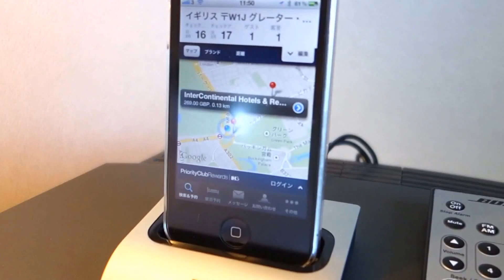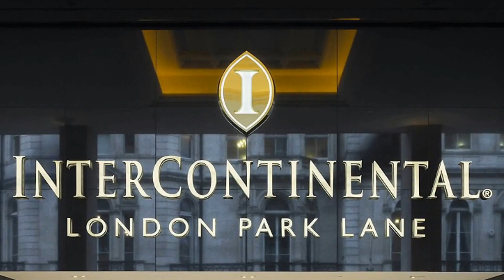InterContinental London Park Lane, One Bedroom Suite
LONDON HOTEL ON HISTORIC PARK LANE

Steeped in history, this London hotel was once the site of a royal residence. Now the epitome of contemporary elegance, the hotel is located just steps from Hyde Park and in view of Buckingham Palace. Enjoy people watching in chic lounge or escape to our full-service spa. Savour the menu at Theo Randall's, voted the 'finest Italian in London' or try Cookbook Café offering a fresh, seasonal menu. Bike the Serpentine or stroll the South Bank, from County Hall to Borough Market.

This room is located 8th floor 50sqm Apsley House, Hyde Park view Suite Room.